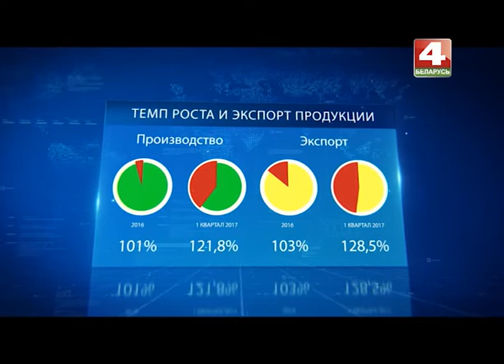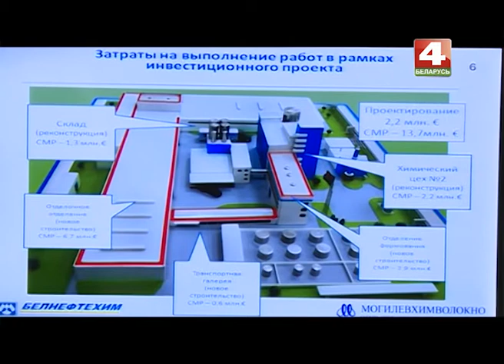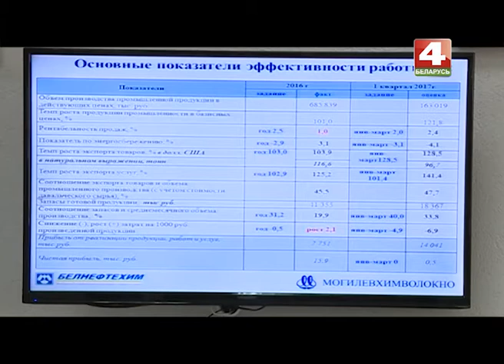Парламентарии на "Могилевхимволокно"